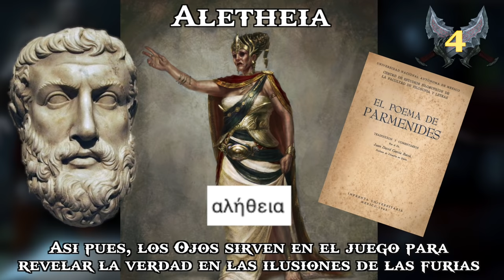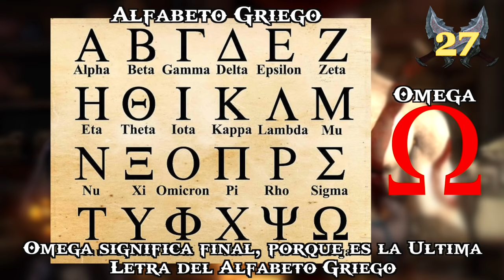30 DETALLES ALUCINANTES de GOD OF WAR ASCENSION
30 DETALLES ALUCINANTES de GOD OF WAR ASCENSION. Os contamos los secretos, easter eggs y pequeños detalles de esta aventura de Kratos.